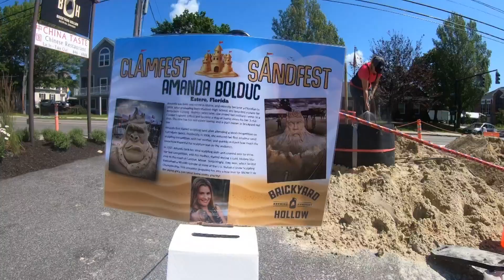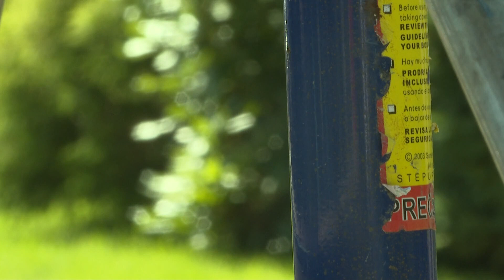Behind-the-scenes look at the Yarmouth Clam Festival parade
Generations of Mainers showed up for the dazzling display.